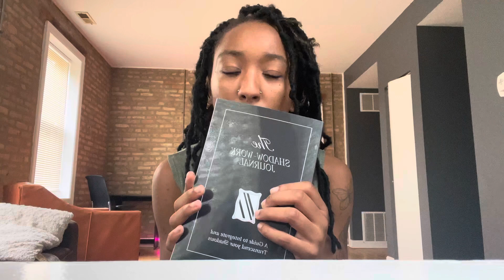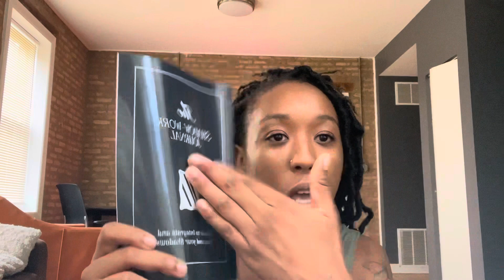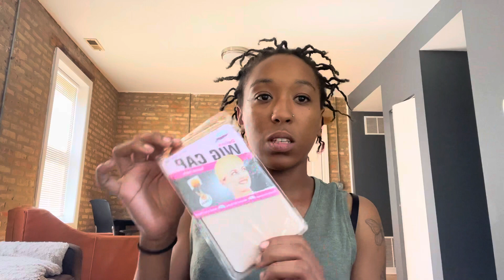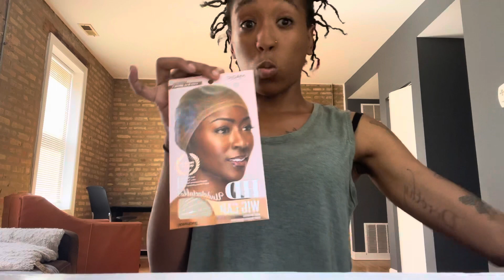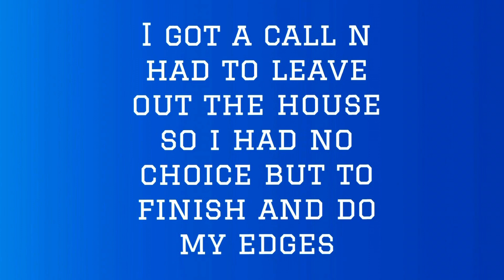Affordable Amazon Wig Install | LoveStory Store Hair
ABOUT ME
Age: 24
Sign: Aquarius
Bday: Feb 12
Fav Color: Blue

Amazon Storefront: